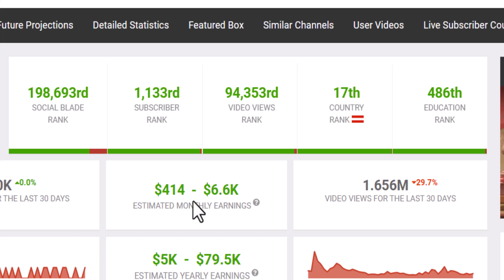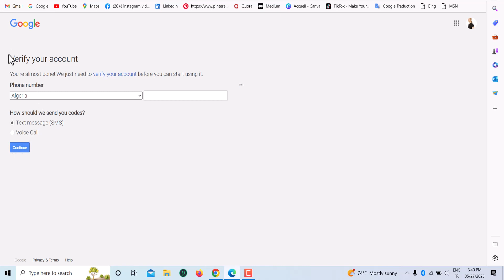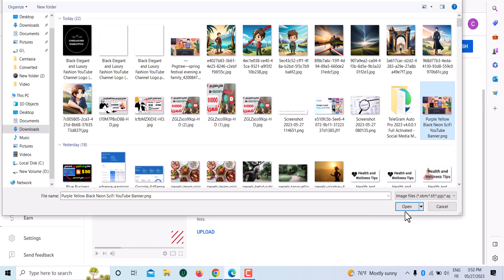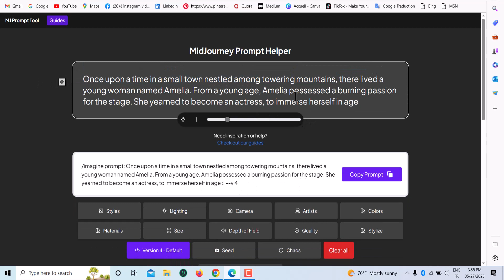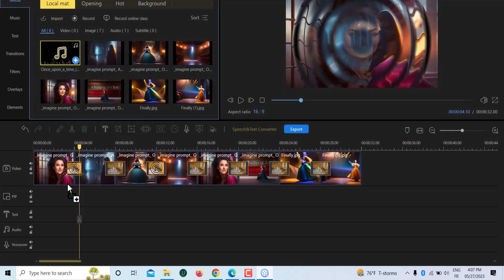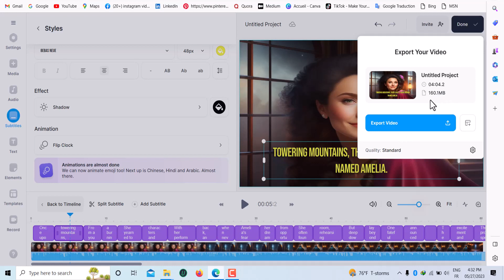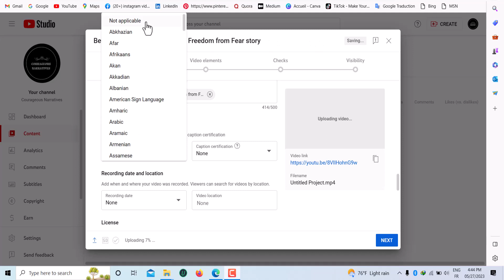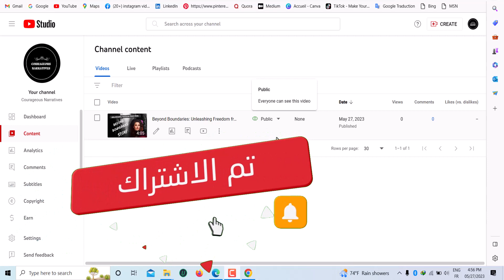انشاء قناة يوتيوب بدون ظهور وجهك بدون صوتك فقط بالذكاء الإصطناعي | فكرة قناة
في هذا الفيديو، ستتعلم كيفية إنشاء قناة يوتيوب بدون الحاجة إلى ظهور وجهك أو صوتك الخاص، فقط باستخدام الذكاء الاصطناعي. سأشرح لك الطريقة التي يمكنك من خلالها استخدام ChatGPT لإنشاء قناة يوتيوب عالية الجودة وجذابة بدون الحاجة إلى ظهور شخصي. ستحصل على فكرة مبتكرة لقناة يوتيوب تعتمد على التكنولوجيا والتطورات الحديثة في مجال الذكاء الاصطناعي.

تذكير المشاهدين:
لا تنسى أن تدعم الفيديو بإعجابك وتعليقك والاشتراك في القناة ليصلك المزيد من المحتوى المثير. نحن نقدر دعمكم ومشاركتكم في تطوير القناة

انشاء قناة يوتيوب بدون ظهور وجهك بدون صوتك فقط بالذكاء الإصطناعي | فكرة قناة - بشارك معاكم في الفيديو ده تحدي انشاء قناة يوتيوب باستخدام أدوات الذكاء الإصطناعي فقط وبدون أي تدخل بشرى اطلاقاً وبدون الظهور بالوجه استخدمت بعض أدوات الذكاء الاصطناعى زي chatgpt   namelix   looka   cupcut   runwayml    وقدرت اعمل من الأدوات فكرة واسم للقناة وحتى عمل فيديوهات فعلية باستخدام الذكاء الاصطناعى فقط اذاً نقدر نقول انى بشارك معاكم تجربة انشاء قناة يوتيوب 100% ذكاء صناعى.